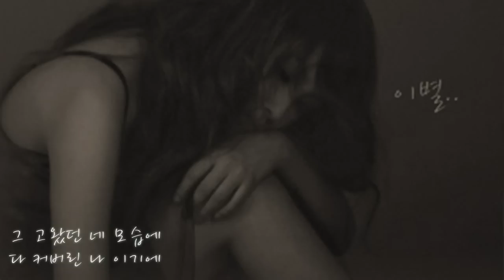부활 - 회상 II (1987年)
Reminiscence 2 (부활 2집 '1987)
작사작곡 김태원